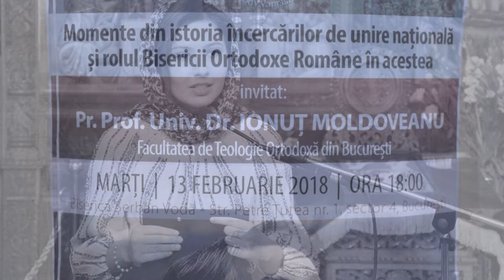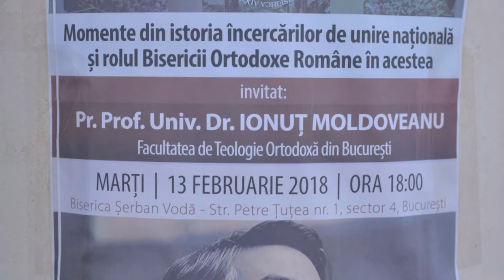(audio) Pr. Ionuț Moldoveanu - "Momente din istoria încercărilor de unire națională" (2018.02.13)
În data de 13 februarie 2018, a avut loc la Biserica Șerban Vodă din București conferința cu tema "Momente din istoria încercărilor de unire națională și rolul Bisericii Ortodoxe Române în acestea", ținută de Pr.Prof.Univ.Dr. Ionuț Moldoveanu, Facultatea de Teologie Ortodoxă „Justinian Patriarhul” din București.

Au vorbit Pr. Ionuț Moldoveanu, pr. Dinu Pompiliu, Andreea-Florentina Mâniceanu (Muzeul de Istorie). Moderator: Stelian Gomboș.

Mai jos, înregistrarea video, imagini de la eveniment și înregistrarea audio.